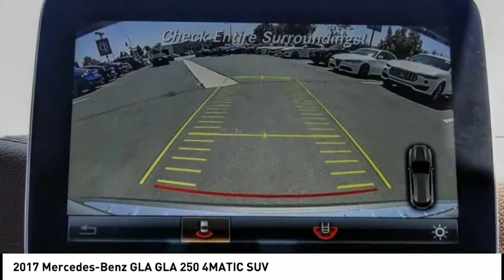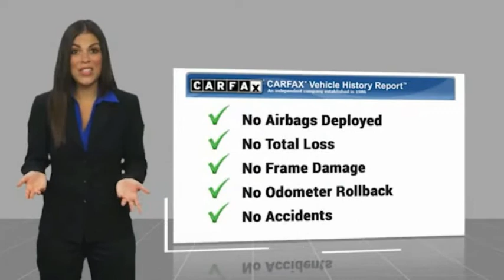2017 Mercedes-Benz GLA MP548A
2017 Mercedes-Benz GLA GLA 250 4MATIC SUV

Puente Hills Maserati
17370 Gale Ave.

The Summer season has officially begun.Carfax 1 owner.Locally driven All of our vehicles have been discounted and PRICED TO SELL for this summer clearance event. Take advantage of this event and treat yourself to a brand new ride to kick off the summer. Let us know how we can be of assistance from sales, home delivery to online shopping options. Come experience the straightforward, haggle free pricing and exceptional customer service.